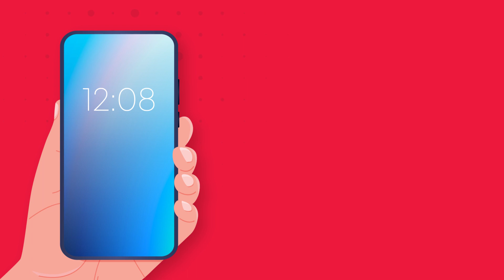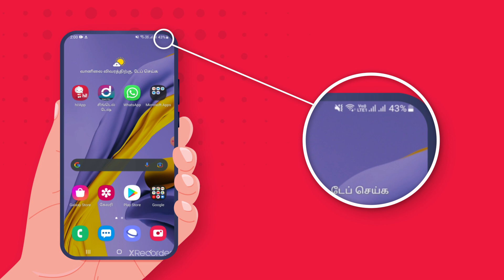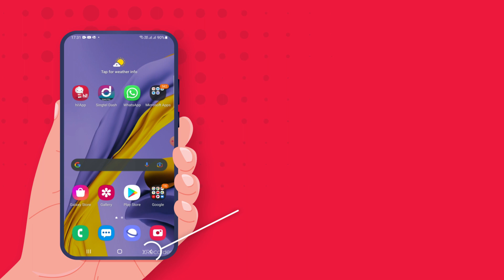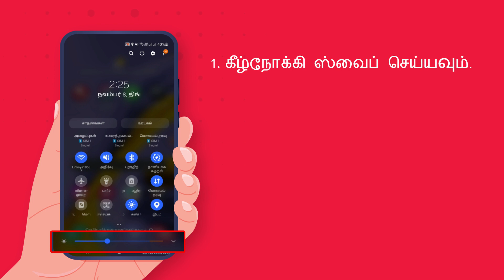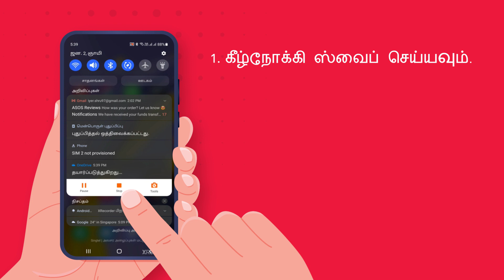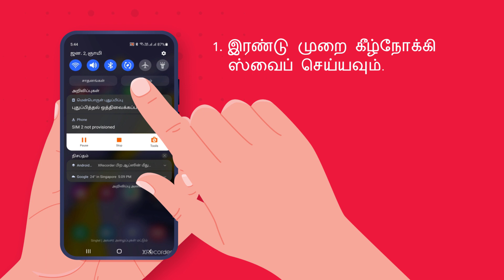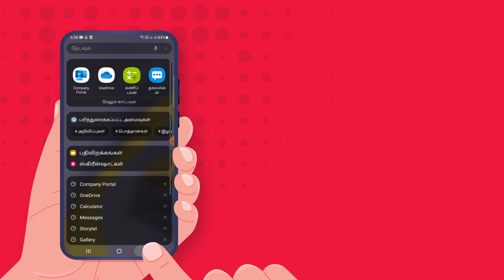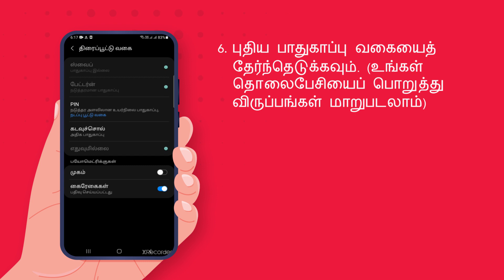Singtel Digital Silvers’ Journey: Topic 1 – How to Configure Basic Phone Settings (Tamil)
Singtel invites all Silvers to embark on a learning journey to becoming digital citizens, from the comfort of your home!

In Topic 1, Shruthi walks us through how to set up your mobile phone settings such as brightness, language settings and WiFi.
, select 'Playlists' and choose 'Singtel Digital Silvers’ Journey’. Also, learn more about Singtel Digital Silvers initiatives